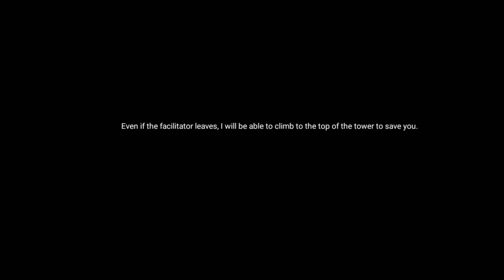Puzzle Monster Gameplay | Android Role Playing Game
Puzzle Monster is an amazing game with Match-3.A great choice for anyone who enjoys Puzzle, RPG, Challenging or Adventure games. Welcome to the funniest puzzle adventure!

FEATURES:
·Easy Match-3 Gameplay Experience - Merge & Summon
·Challenging Endless Chapters And Unlock New Episodes
·Collect & Upgrade Monsters
·Thrilling Real-time Battles
·Multiple Game Modes - Fun Adventures
·Level-up Your Character , Skill Awakening